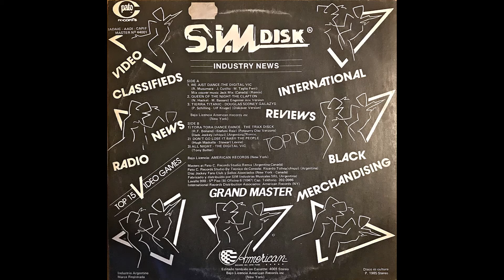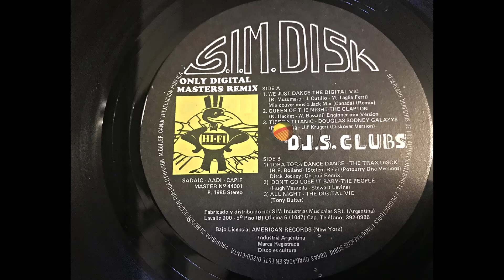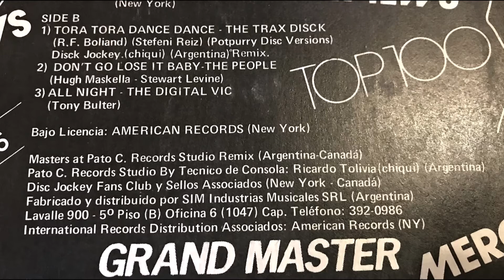🔴🎵 Pato C 012b - Pato C - S.I.M. DISK (Lado B) 1985 🎵🔴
LP: Pato C - S.I.M. DISK
Varios Artistas
Sello: Pato C Records 44.001/American Records
Año: 1985
Lado B
Ripeado del disco de Vinilo

Aclaro que lo comenzamos el 15-05/2021 por lo que no tiene muchos datos todavía, pero creo que será un gran Blog, como se merece Pato C, el Disc Jockey mas importante de Argentina, un pionero en los discos con temas "enganchados" o "empalmados" en nuestro país. Originalmente en 1973/74 estos discos eran de tiradas muy cortas y exclusivos para Disc Jockeys, pero pronto se hicieron muy populares también para el público general ya que se utilizaban en fiestas particulares y en casi todos los hogares de Argentina y muchos países de Sudamérica.
Espero que les haya gustado, tanto como a mí digitalizar el disco, fotografiarlo, armar el video y subirlo a Youtube. El próximo será el de otro disco de Pato C de 1986

Actualmente tengo mas de 170 LPs de Pato C, y pienso subirlos todos a YouTube (serán mas de 300 videos y muchas horas de edición!) por lo que les pido que por favor den un like, se suscriban al canal y activen la campanita para recibir una notificación cuando suba un nuevo video. Eso será para mi de gran ayuda.
Desde ya muchas gracias! Un abrazo desde la Patagonia!
Miguel